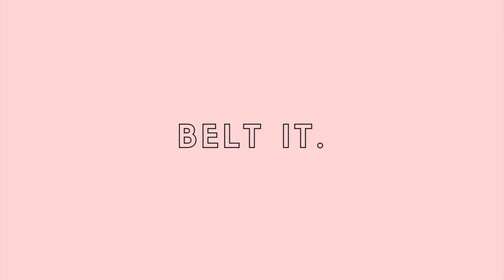4 Must-Have Accessories for Spring 2018 | Style Operator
These are the 4 must-have accessories for Spring + Summer!

XO,
Rose